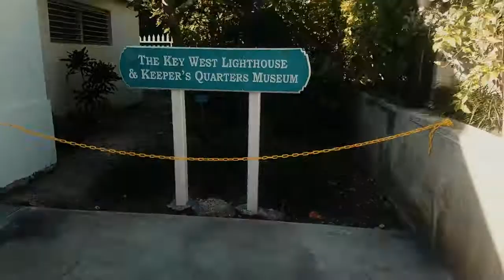a peek inside CARNIVAL SENSATION CRUISE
A Carnival sensation cruise trip in key west FL., Conzumel Mexico and Miami FL.